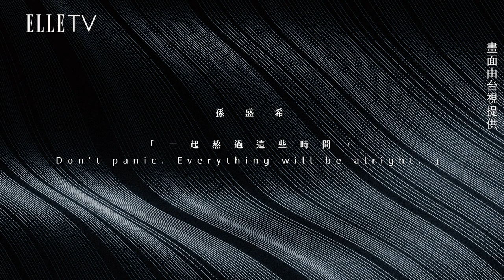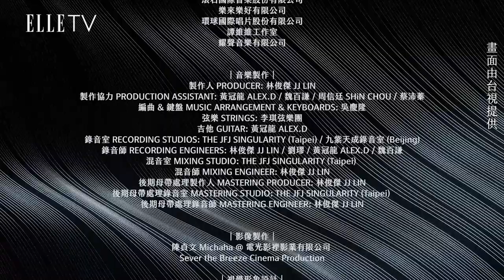田馥甄、青峰、瘦子、孫盛希都來了！金曲歌手合唱《手牽手》為台灣加油！｜2021手牽手｜ELLE taiwan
「不能牽手的此刻 相信牽手的明天」
田馥甄 / 吳青峰 / 李泉 / 林俊傑 / 韋禮安 / 孫盛希 /
蛋堡 (Soft Lipa) / 萬芳 / 瘦子 E.SO  / 譚維維 / 蘇慧倫

雖然我們都只能各自在家，但請一起期待可以手牽手的那天！
抗疫是一場長看抗戰，大家加油，台灣加油！